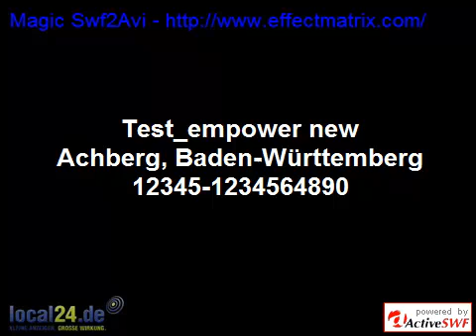Test_empower new - Tischler in Achberg, Baden-Württemberg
clck.avi